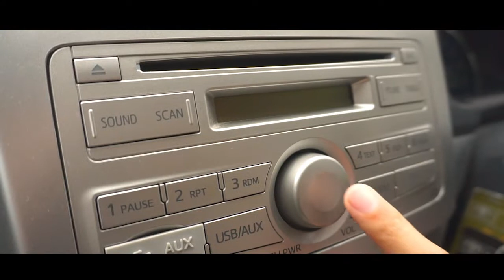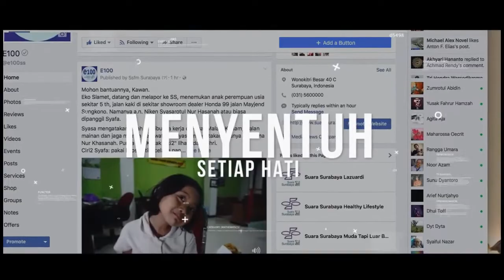Success Talk with Errol Jonathans : Strategi Produksi Informasi SS Media di Masa Pandemi Covid-19 #2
Media massa jelas memiliki peran besar dan beragam dengan kondisi masyarakat yang tengah berada di situasi saat ini. Berperan penting dalam memberikan pengaruh terhadap perilaku dan pemikiran masyarakat. Hingga saat ini media massa menjadi salah satu kebutuhan hidup manusia.

Banyak sekali media massa yang menyuguhkan berbagai informasi atau berita dari sudut pandang yang berbeda. Anda tinggal memilih, sesuai profesi? minat atau hobi? Atau media massa daerah Anda tinggal mungkin. Bagi masyarakat Jawa Timur khususnya warga Surabaya mungkin sudah tidak asing dengan media massa yang satu ini, Suara Surabaya.

Nah, kali ini kami menghadirkan khusus untuk Anda perbincangan menarik dengan CEO Suara Surabaya Media, Bapak Errol Jonathans dalam acara Succestalk Total Quality Indonesia bertemakan "Strategi Produksi Informasi SS Media Di Masa Pandemi Covid-19".

Saksikan terus Success Talk Total Quality Indonesia dengan narasumber yang selalu luar biasa!
Total Quality Indonesia
The Best Corporate Motivator